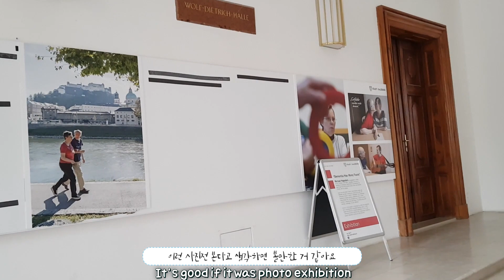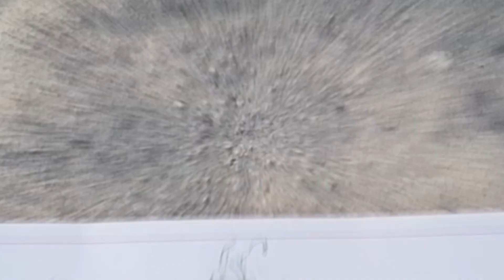잘츠부르크 집순이 여행기 Travel v-log of a homebody in Salzburg! | 오스트리아, 유럽여행 브이로그 9, 2019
안녕하세요
로티에요

오랜만에  집순이 생활에서 벗어나
잘츠부르크에서 그림도 그리고 맛있는 것도 먹고
이쁜것도 많이 보고.

친동생 쮸이의 영상 채널!
please, watch the video of my sister, S.JJYUI!

Bigo Live : LottieART (검색)